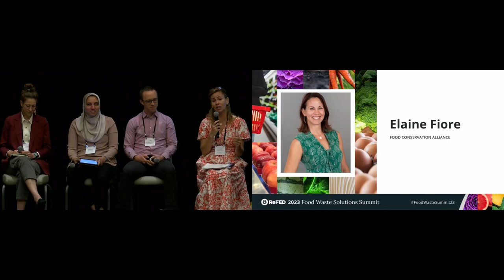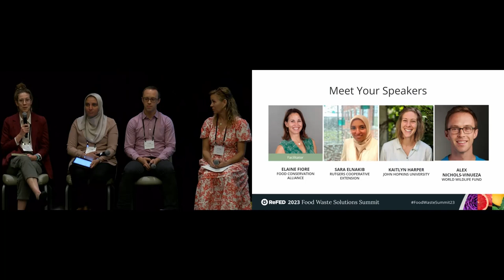Insights from the Cafeteria: Food Waste in Schools and Strategies to Reduce It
Breakout - May 18, 2023
ReFED Food Waste Solutions Summit 2023

Schools provide an ideal learning environment to teach better food conservation habits to the next generation. Most importantly, increasing consumption and reducing wasted food means children receive optimal nutritional benefits from school meals. How can we instruct and instill better habits from the halls of the classroom to the cafeteria? This session will cover how a combination of strategies and interventions — like marketing healthy choices, providing nutrition education, and offering cooking and gardening programs for students — effectively work in unison to increase student consumption.

SPEAKERS
Alexander Nichols-Vinueza
Dr. Sara Elnakib
Kaitlyn Harper
Elaine Fiore